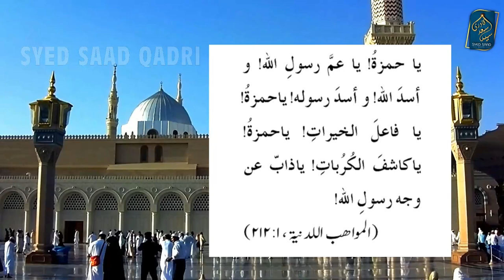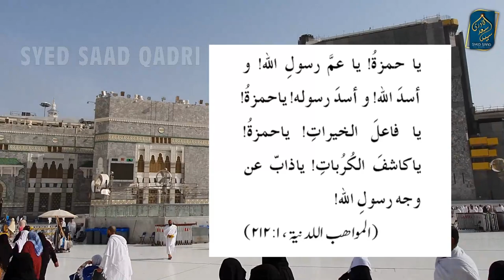Wahabi ka Prophet Muhammad SAWS pe Shirk ka Fatwa | Youth Club Pakistan, Engineer Mirza, Zakir Naik